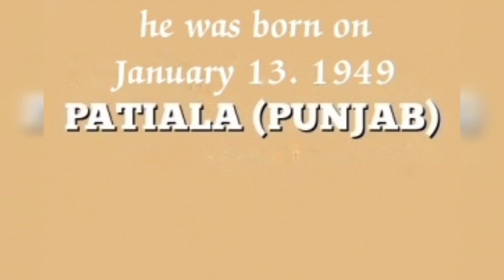1st INDIA MAN WHO REACHED SPACE|| INSPIRING SPACE JOURNEY|| RAKESH SHARMA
Join us as we uncover the incredible story of Rakesh Sharma, the unsung hero who soared beyond Earth's boundaries to become India's first citizen in space! 🌟 Despite his historic mission in April 1984, Rakesh Sharma chose a humble life away from media publicity, residing in the tranquil town of Coonoor, Tamil Nadu. His fearlessness as an Indian Air Force pilot and groundbreaking experiments among the stars inspire generations. Let's celebrate his remarkable legacy and remember the man who made India's space dreams a reality! 🇮🇳🚀